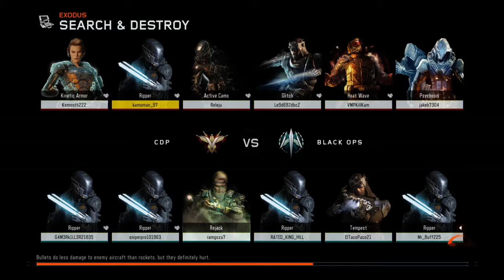Call of Duty®: Black Ops III:with releju gaming